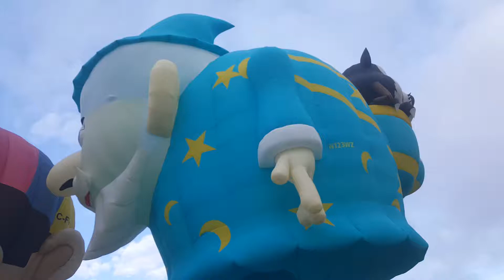Balloons Over Waikato 2018, Grassroots Trust Finale- Video6